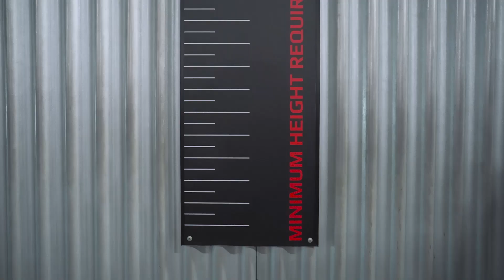K1 Speed Junior League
If you’re looking for a junior go-kart racing championship for your child, then look into K1 Speed’s Junior League! This is the most affordable way to get your kid into racing. Typically, when you start racing you have to buy a go-kart, maintain that kart, buy gear, pay track fees and more – we’re talking thousands of dollars! At K1 Speed, your kid just has to show up and race – we provide everything else. And wait until you see how low the cost is..